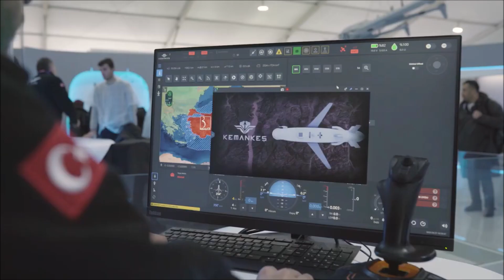Bayraktar TB2 Gets Even Deadlier: Kemankeş-1 Mini Cruise Missile Integrated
The Kemankeş-1 is a precision-guided missile designed for long-range engagements. Its integration with the TB2 significantly enhances the UAV's offensive capabilities, transforming it into a formidable weapon system.

This successful test flight marks a significant milestone for Baykar, the Turkish defense company behind the TB2. By integrating the Kemankeş-1, the TB2 gains the ability to strike targets with pinpoint accuracy at extended ranges.

This new capability will undoubtedly bolster the operational effectiveness of the TB2 in various scenarios, including counter-terrorism operations, border security, and asymmetric warfare.

The integration of the Kemankeş-1 with the TB2 is a testament to Baykar's continuous innovation and commitment to pushing the boundaries of UAV technology. It further solidifies Turkey's position as a global leader in the unmanned aerial systems market.